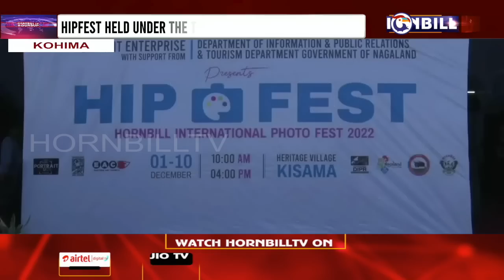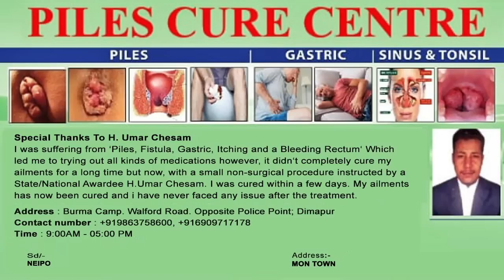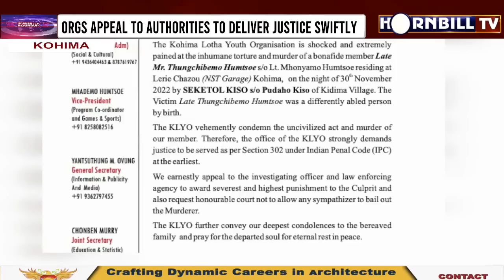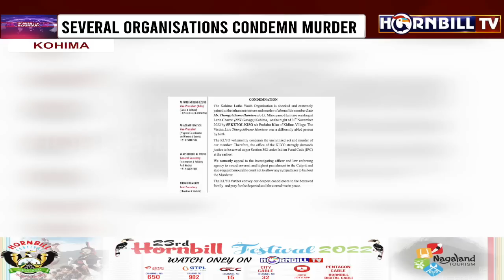HORNBILLTV EVENING ROUND UP NEWS | 5th DECEMBER 2022